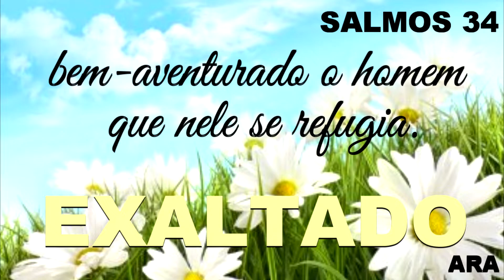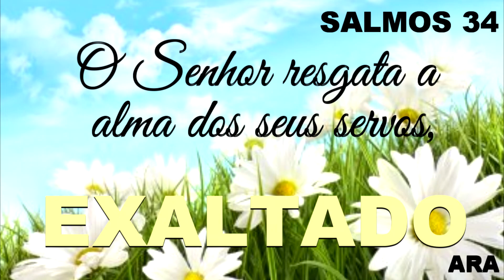BÍBLIA SALMOS 34 LEGENDA